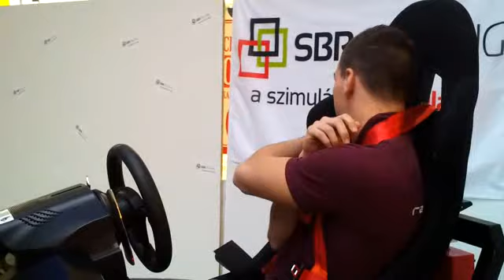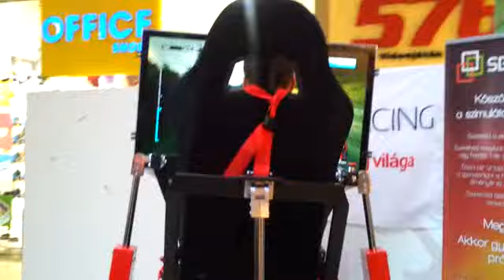3D szimulátor bemutató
3D szimulátor bemutató